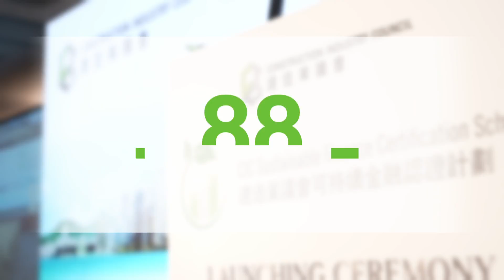CIC Sustainable Finance Certification Scheme Launching Ceremony